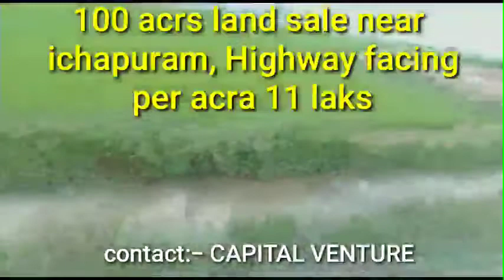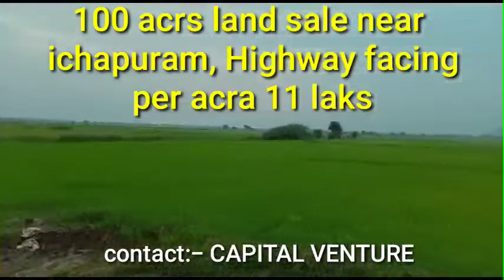100 acrs land sale near ICHAPURAM, Per acra 11 laks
100 acrs land sale near ichapuram, NH-5 FACING, PER ACRA 11 LAKS
Capital Venture
Visakha property Consultancy
CAPITAL VENTURE(visakha property consultancy) very glad to_announce a leading Trading plotfam PROFITMART:
*Excellent opportunity for Trading :*
Best Investment Options available.
*Buy Anywhere, Live Happily.*
*Invest for your your family for future.*

*1*.Zero call & Trade charges open your Demat Account*
*2* Get Free Advanced Trading Terminals
*3* Trade on the Go-win our Mobile app
*4.Cover order & comparative leverage*
*5.Complate transparency in Trading app*
*6. Digital contract notes& sms trade confirmation*
OUR PERSONALISED SUPPORT
1. A dedicated Relationship manager for personalised solutions
2. Click away in individual back office portal
3.Effective online education modules for all segments of Traders
4. Customized portfolio tracker
5.Online reserash & Trading Guidance

 please text me in person ( WhatsApp).

*Messaging in group may unnoticed due to heavy rush.*

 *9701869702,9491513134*